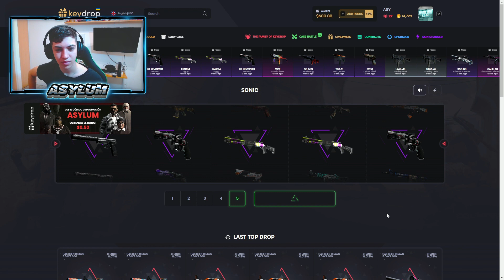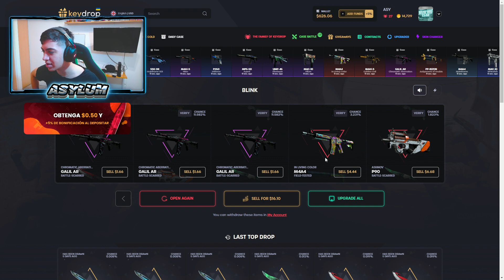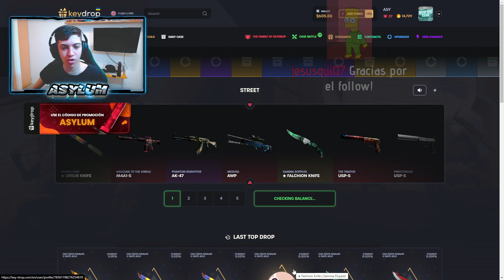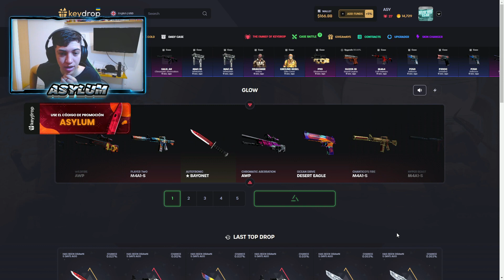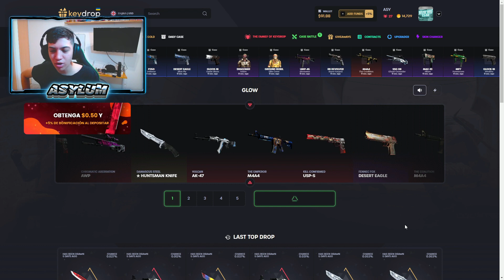Abriendo CAJAS en Stream de KEY DROP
Espero que les haya gustado este video mostrando las nuevas cajas de key drop